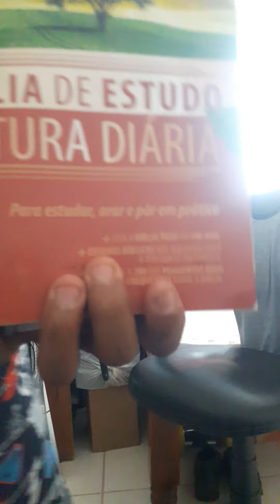Cuidando do próximo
Cuidado do meu próximo